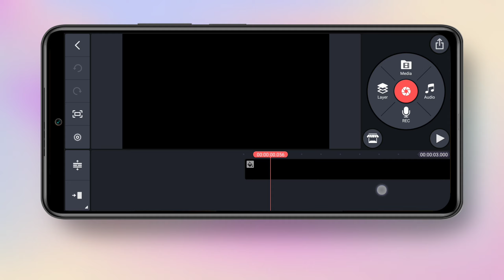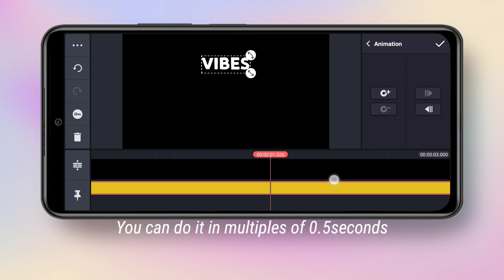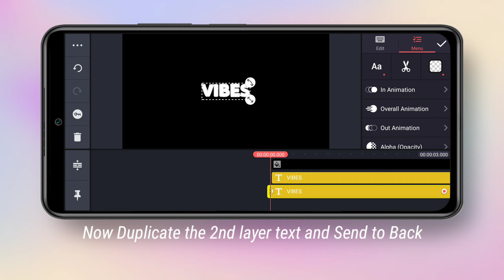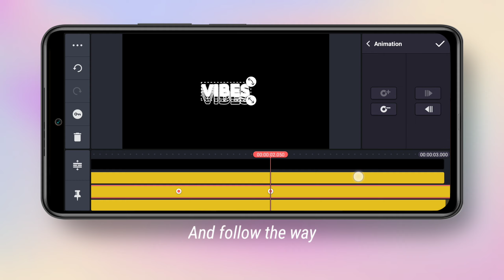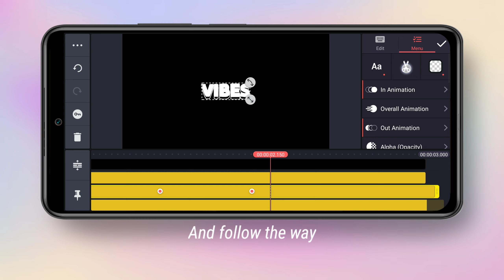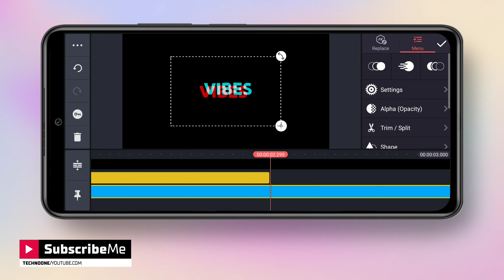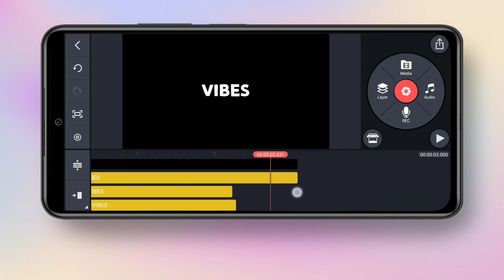It's TYPOGRAMATION! KineMaster Video Editing 2022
Hello creators,..

Typogramation is Typography Animation 😂

Today I wanna show you, How to create Typogramation on android. So check this out the video, right now! 🔥🔥

Hope u can learn something from this video. Let's do this 🤘🤘

Happy watching 😘
Useful link
Used Apps :
👉 KineMaster

Another videos from this channel

Backsound
🎶 Song: Unconventional Inst.